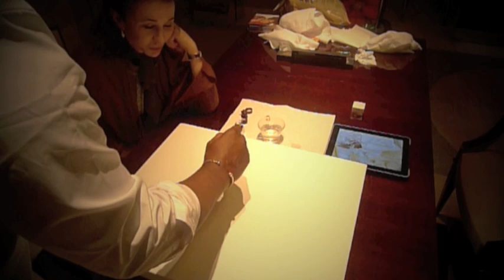Chaz Guest creates Pepita's SIVAM Dove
Painted at the home of Pepita in Mexico City. December 2011